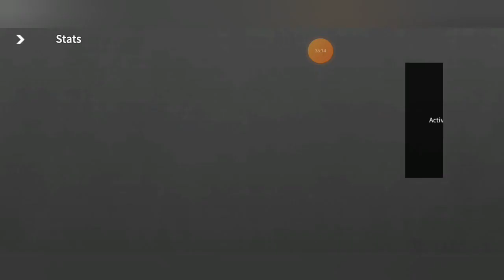This Game Is Really Hard | Brotato